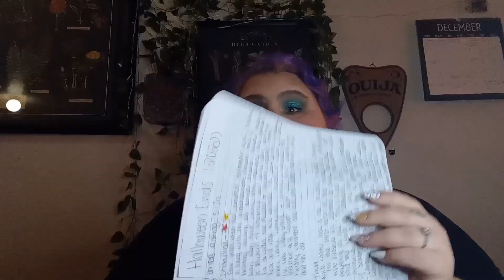Horror Talk | Halloween Ends (2022)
hey guys!
Spoiler Alert ⚠️
Mention of traps, deaths, kills, etc and movie plots included.

(intro)
Musician: Not The King
(outro)

What I'm Wearing:
Primer: complex culture anti pollution blurring
Foundation: nyx born to glow shade porcelain
Concealer: nyx bare with me serum shade vanilla
Setting Powder: elf hd soft luminance and pur 4in1 pressed shade light
Setting Spray: morphe x Madison beer luminous lock down
Eyebrows: uoma by Sharon c one and done brow styler shade 2
Eyeshadow: ace beaute tropical vibes palette and ColourPop super shock shade gin rickey
Bronzer: nyx wonderstick shade universal light and profusion x mean girls face palette
Blush: nudestix shade bohemian rose and profusion x mean girls face palette
Highlight: nyx wonderstick shade universal light and profusion x mean girls face palette
Lips: nyx fate the winx saga gloss shade terra winx